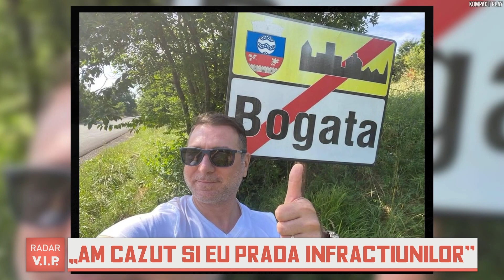Christian Sabbagh și-a șocat fanii. Ce se întâmplă cu vedeta Kanal D?